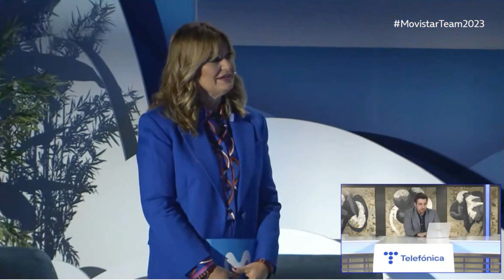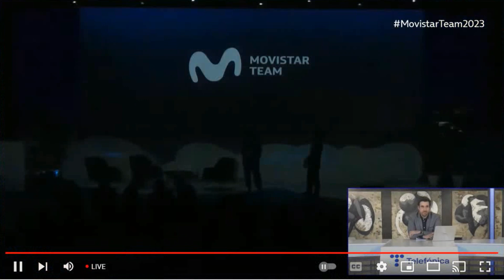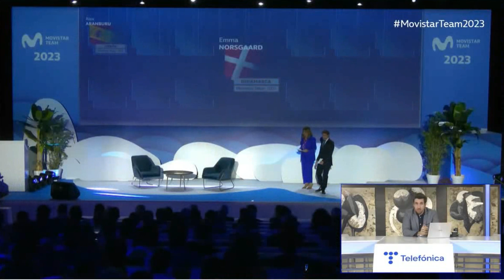Movistar Team Presentation 2023 - Entrevista con Abner Gonzalez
Movistar Team confirma oficialmente 45 ciclistas de su plantilla profesional para la temporada 2023 | Movistar Team.

Movistar Team en su 44ª temporada en el ciclismo profesional con su primer evento presencial en tres años. La seleccion fue presentado en vivo, en formato 'stream' capitaneado por Juan Clavijo y con Pedro Delgado y Mónica Marchante como presentadores, desde el Auditorio de Distrito Telefónica en Madrid. Felicidades a Abner Gonzalez y te deseamos exito, con mucho carino de todo Puerto Rico.